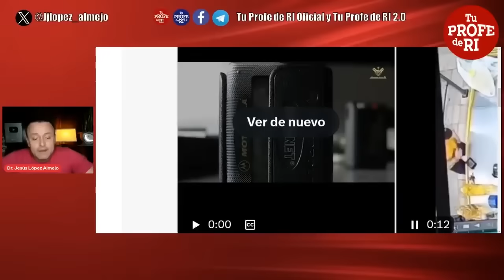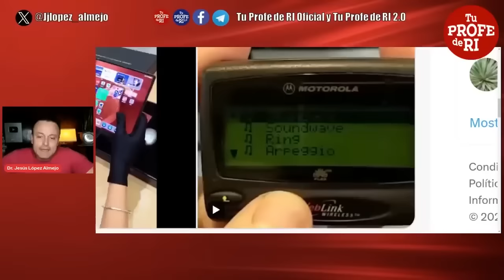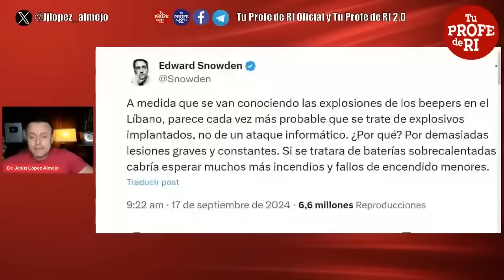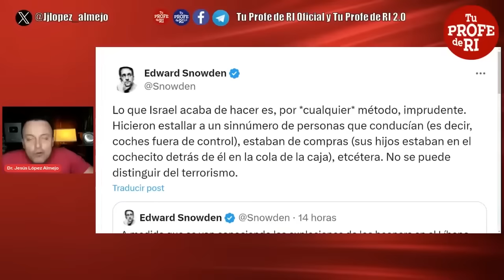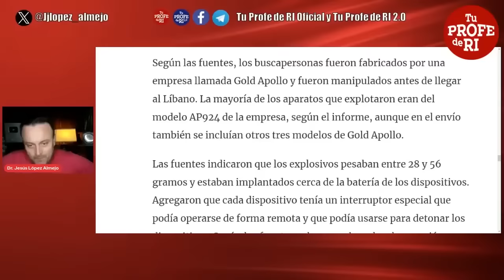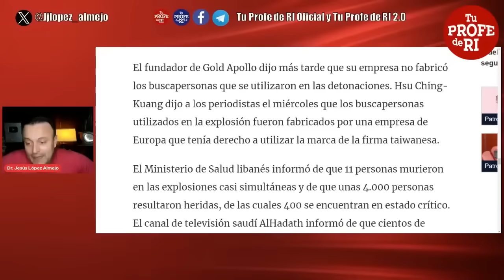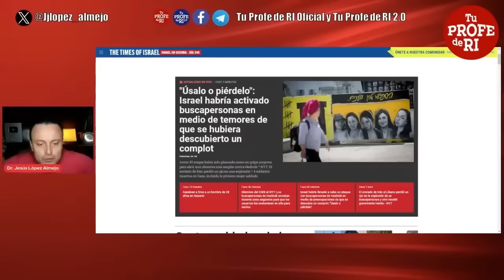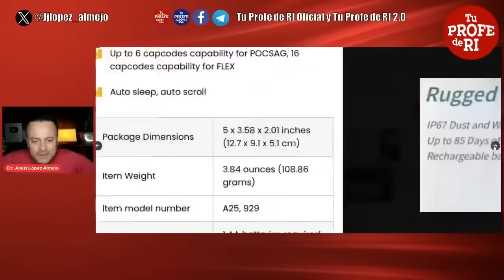¿CUÁLES SON LOS BIPERS Y POR QUÉ EXPLOT4R0N?